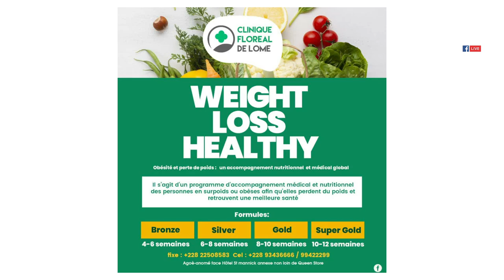Mawuto Tetey - Live Elevation Worship feat. Minister Mark (Numero 29)